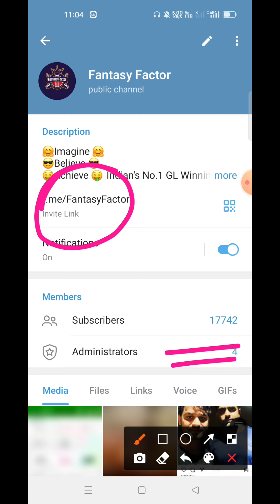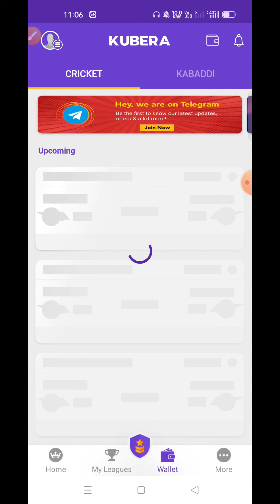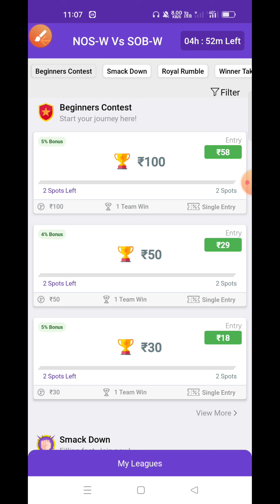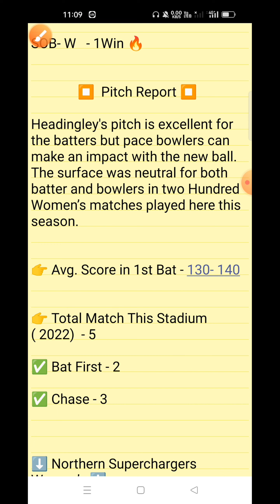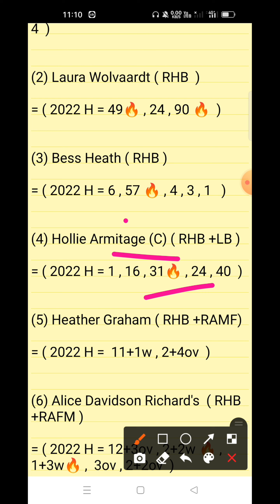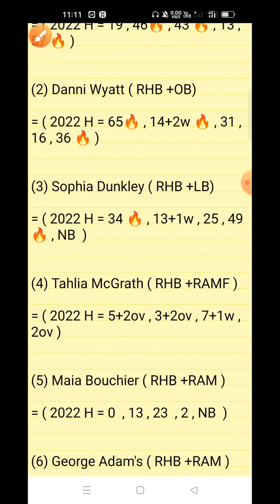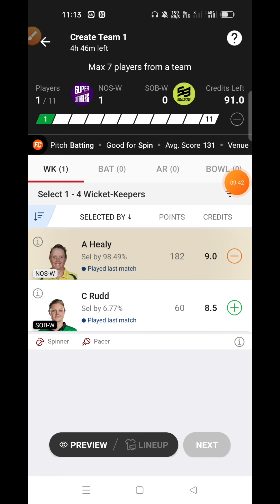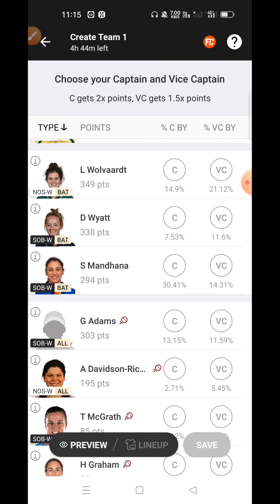NOS-W vs SOB-W Dream11 Prediction, NOS-W vs SOB-W Dream11 Team, The Hundred Women, NOS-W vs SOB-W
Tags -;

Your Quires -;

NOS-W vs SOB-W Dream11 Prediction

NOS-W vs SOB-W Dream11 Team

NOS-W vs SOB-W Dream11 GL Team

NOS-W vs SOB-W Dream11 Prediction live

NOS-W vs SOB-W Dream11 SL team Player Stats

NOS-W vs SOB-W Dream11 GL Prediction

NOS-W vs SOB-W The Hundred

The Hundred Ball 2022

The Hundred Women

1. This video based on our own research we are not promoting any type of gambling.